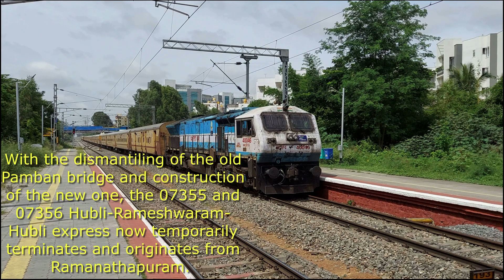Rameshwaram Hubli Express | Hubli WDP-4 | Speedy Action | Karmelaram Railway Station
The 07356 Express from Rameshwaram to Hubli is currently being made to originate from Ramanathapuram due to the dismantling of the old Pamban bridge and ongoing construction of the new one.  Here is the train speeding through Karmelaram railway station on a cloudy-sunny june morning of the 26th.  In lead is the 40046 WDP-4 from Hubli loco shed.